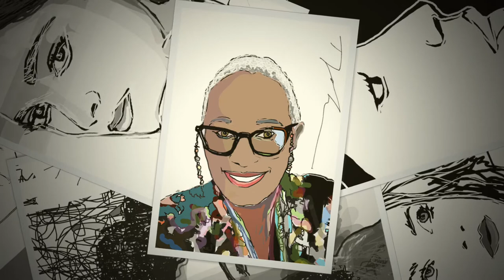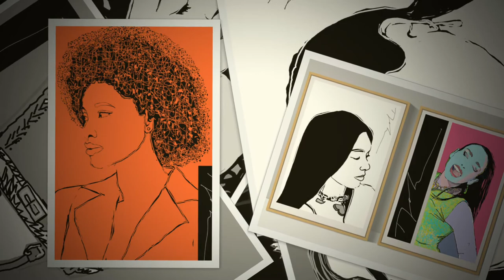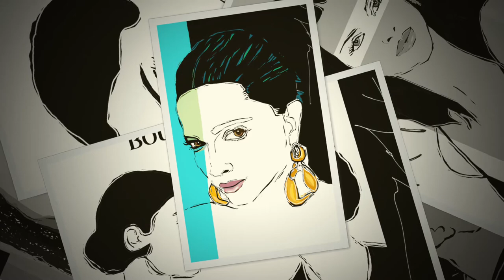COMPU~FINGER PAINTING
I have now created over 150 of my computer 'finger paintings'...here is a short video. I hope you enjoy it.
When I am unable to work in the studio holding brush or pencil, I 'play' on my computer, using my finger as my brush on the track pad.